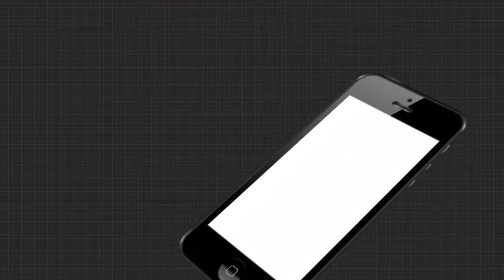ବାଲେଶ୍ବରରୁ ବିଭିନ୍ନ ରାଜ୍ୟକୁ ଯାଉଛି ଧଳାଜହର | BrownSugar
ଜଳେଶ୍ବରରେ ପୋଲିସ ବାବୁ ଓ ଡ୍ରଗ୍‌ସ ମାଫିଆଙ୍କ କଥାବାର୍ତ୍ତାର ଅଡିଓ ଭାଇରାଲ୍ ପରେ ଏବେ ଧଳାଜହରର କଳାକାହାଣୀ ଆସିଛି ସାମ୍ନାକୁ । ବ୍ରାଉନସୁଗାରର କାରବାରର ସିକ୍ରେଟ୍ ରୁଟ୍ ବି ଆସିଛି ସାମ୍ନାକୁ । ନେପାଳର ମାଲ୍ ଆସି ପହଞ୍ଚୁଛି ବାଲେଶ୍ବରରେ । ସେଠାରୁ ଯାଉଛି ରାଜ୍ୟର ଅନ୍ୟ ସ୍ଥାନକୁ .